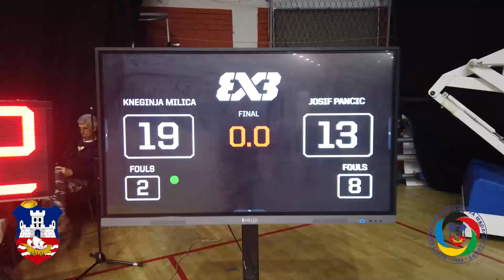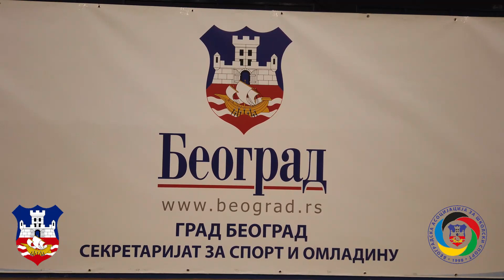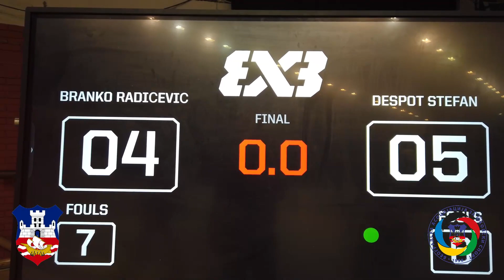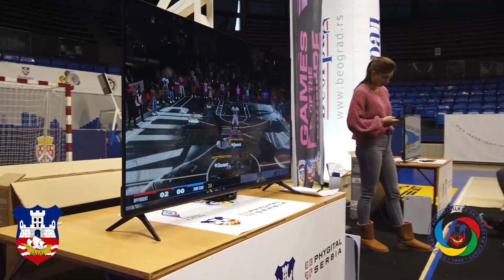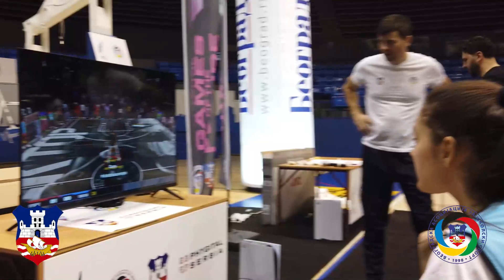ŠKOLSKI SPORT BASKET 3X3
DECEMBAR 2023. GODINE